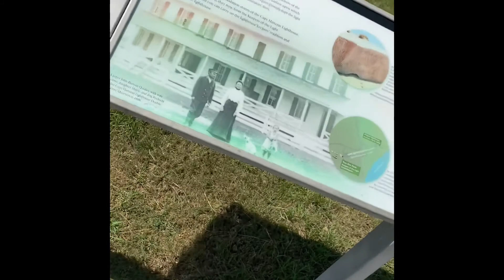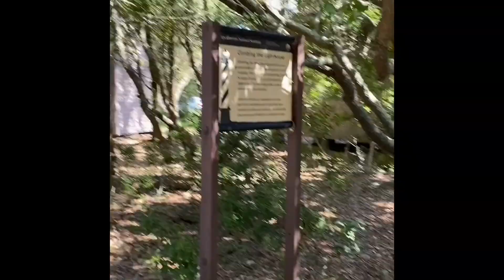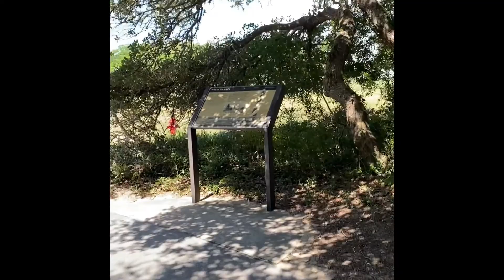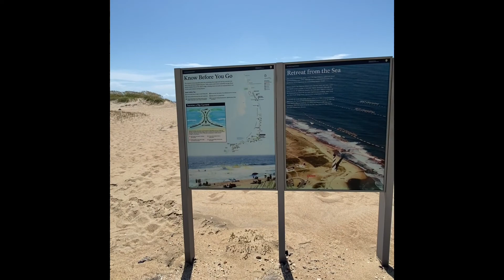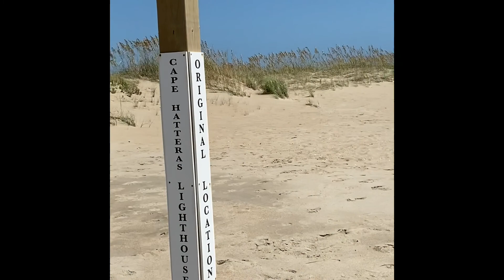Cape Hatteras Lighthouse OUTER BANKS NORTH CAROLINA August 2020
I meant to say the stones are the ORIGINAL STONES FROM THE ORIGINAL LIGHTHOUSE before it was moved here